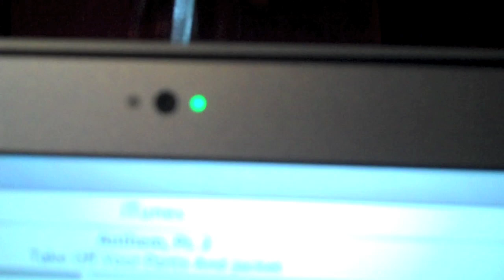The Government is Spying on Me! 2.19.10.123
This is my life as a pro cyclist.

Add me...